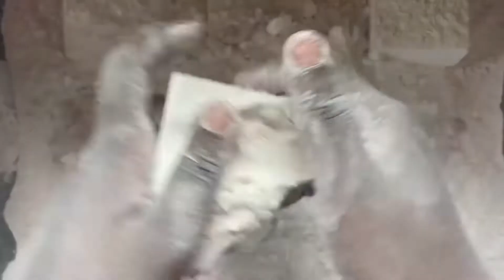Crispy Crunhy soft plain gymchalk Edit ASMR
Comment fown your request also

VC @lunachan5737